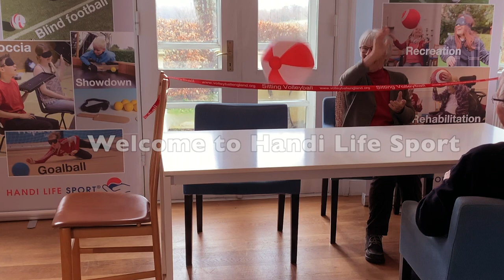How to use Handi Life Sport Activity set for Seniors and Care Homes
Activity kit for Care Homes and Seniors gives you a great basis for creating fun activities. The set contains:
- a Boccia Petite set
- 6 skittles - Bowling Light
- Amika ball (big, yellow and light)
- 2 soft Velvet balls in different sizes
- 2 sound balls in different sizes (Medino & Petito)
- 2 Petito foam (squeezable sound balls)
- 1 ball pump, 1 container and instructions